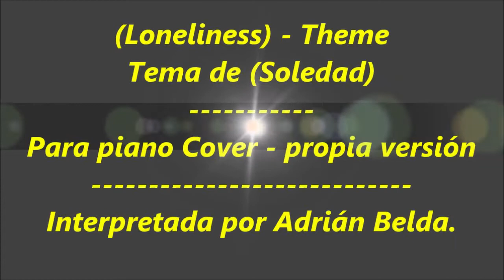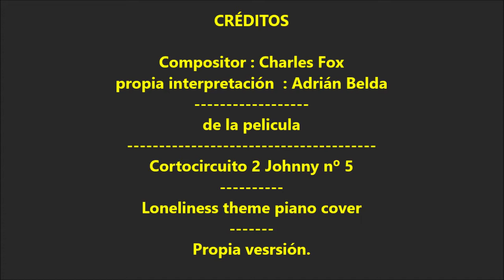Short circuit 2 - Theme , Johnny Five (5) - Soundtrack Corto circuito Ending Theme piano cover.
De la película de Cortocircuito 2 - Short Circuit 2 - os traigo con uno de sus temas más famosos entre muchos, se titula loneliness (Soledad - Heard 2 Heard) El protagonista es un Robot llamado Johnny Five - (5) Es un tema Bastante melancólico pero a la vez es Agradable de oír, Aquí con esta BSO de esta Escena ice unos Arreglos, la Aprendí para piano propia a oído y luego la saque a una versión la misma que la toco pero en partitura...
Tengo 2 Temas mas de esta película tocados por mi 👇🏼👇🏼👇🏼
( Escena del Ataque a Johnny Five) 🤖✨
( Escena de Amor y Destellos) 🌹✨✨✨
Espero que os haya gustado estos Arreglos de la musica de la pelicula. 🎵🎹🤖🤖🎹🎵
Short circuit 2 theme Song / Johnny Five (5) - Soundtrack  by charles Fox Ending Theme / Piano Cover